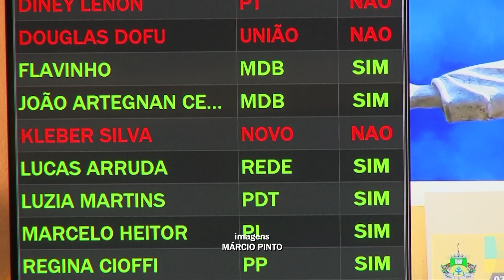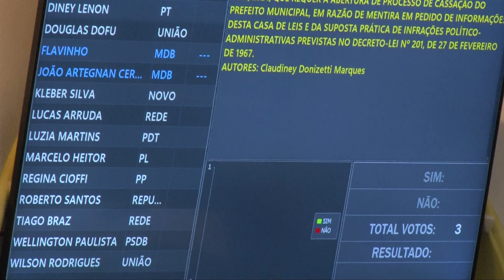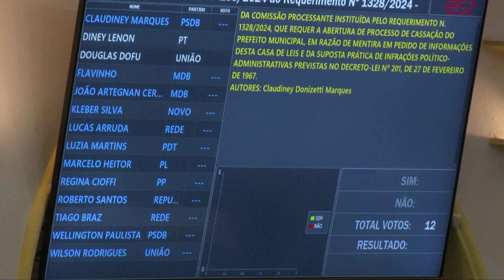CASSAÇÃO DO PREFEITO SÉRGIO AZEVEDO É ARQUIVADA APÓS VOTAÇÃO NA CÂMARA MUNICIPAL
O processo de cassação do mandato do prefeito Sérgio Azevedo (PSDB) foi arquivado após uma votação na sessão ordinária que aconteceu na Câmara Municipal de Poços de Caldas nesta terça-feira (02).